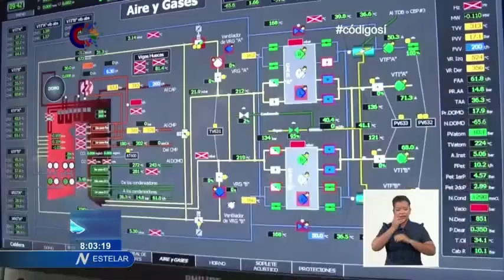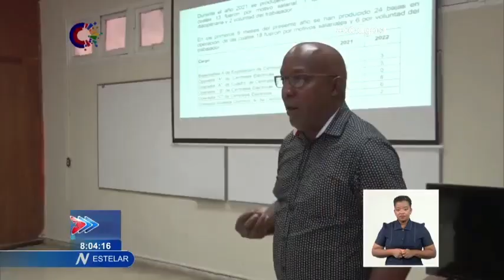Recorrió Presidente de Cuba centrales térmicas del occidente del país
El primer Secretario del Comité Central del Partido y Presidente de la República de Cuba, Miguel DíazCanel Bermúdez, inició este sábado por las Termoeléctricas del Mariel y de Santa Cruz del Norte un recorrido por varias de las centrales térmicas del país. Acompañaron al jefe de estado, los miembros del Buró Político Ulises Guilarte de Nacimiento, Secretario General de la CTC y Gladys Martínez Verdecia, Primera Secretaria del Partido en Artemisa, así como las máximas autoridades de Mayabeque y altos funcionarios del Ministerio de Energía y Minas.